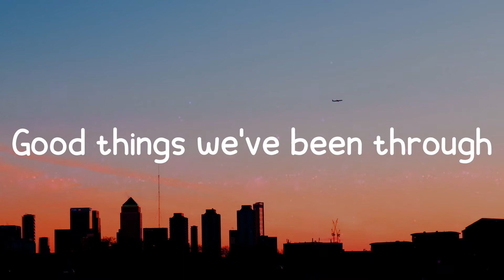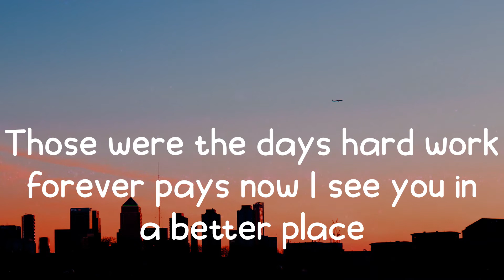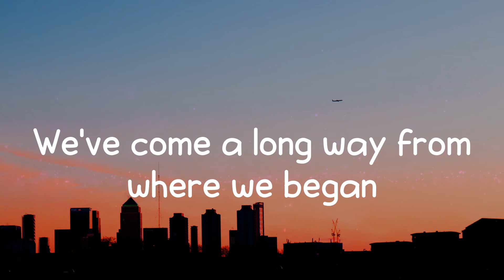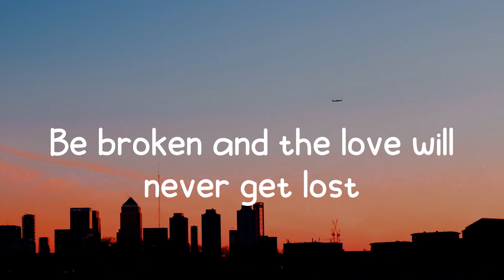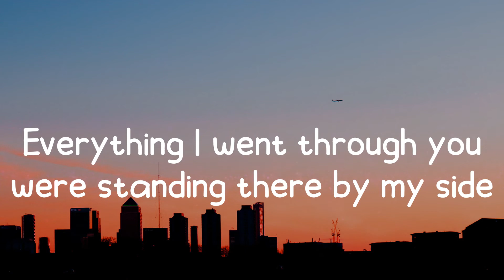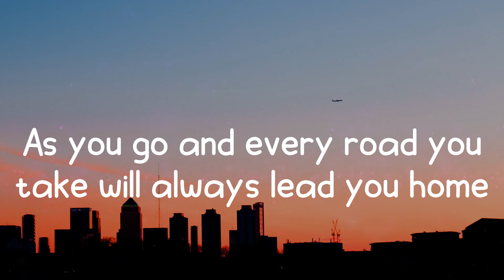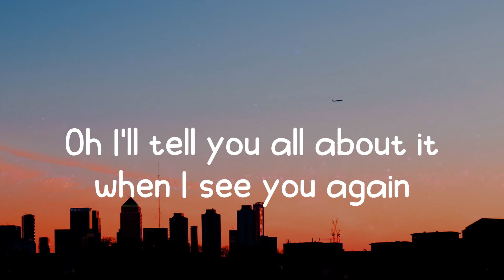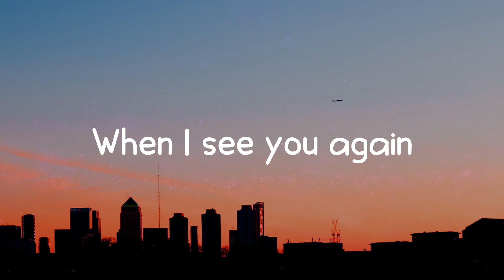Wiz Khalifa - See You Again (Lyrics) It's been a long day without you, my friend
📷  Wallpaper: Unsplash